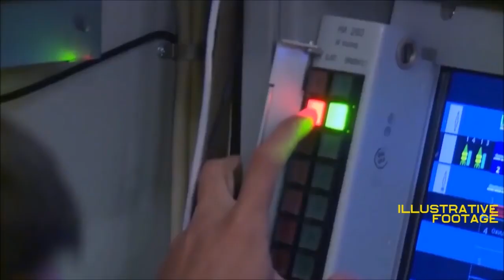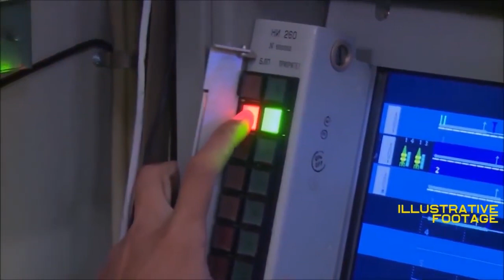Syrian War Report: Syria Russia & Iran ready for US-SDF aggression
Russia's S 500 system was tested in joint drills with Syrian and Iranian forces in the east of the country. Meanwhile Turkey's Erdogan remains unhappy with the US role in Syria.